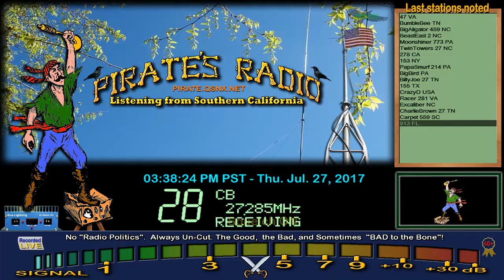BeastEast 2 NC, BigAligator 459 NC, BumbleBee TN, 47 VA